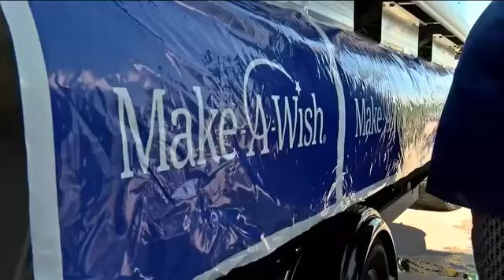Fort Myers boy battling cancer surprised with pontoon boat by Make-A-Wish